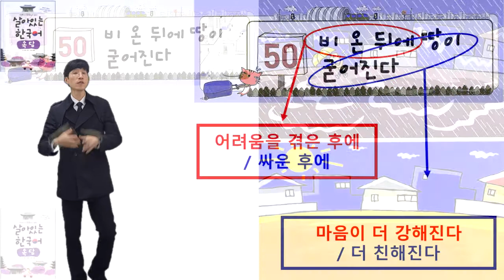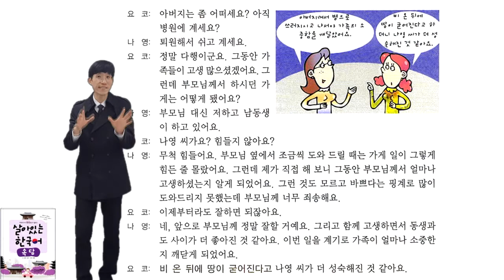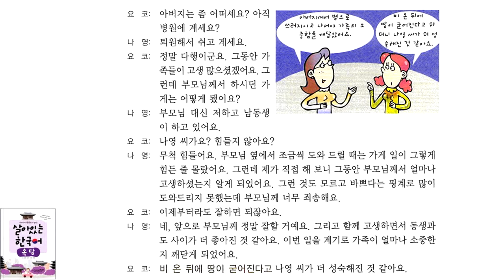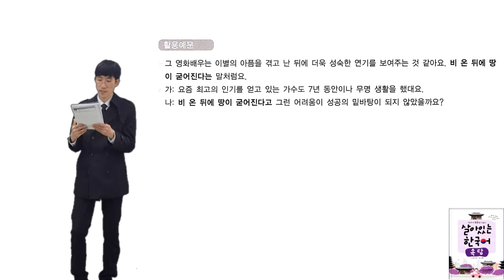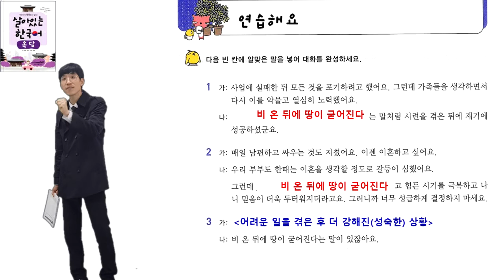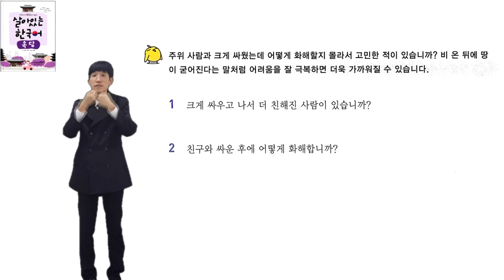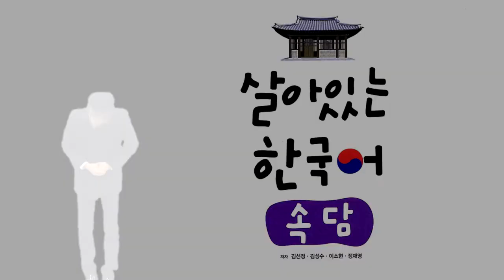'비 온 뒤에 땅이 굳어진다' 속담50, 한글파크'살아있는 한국어'